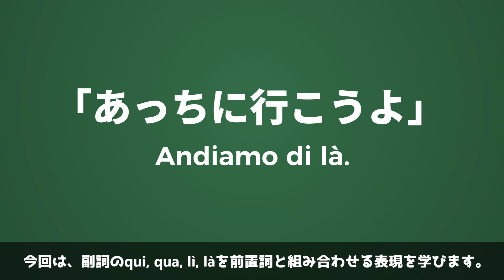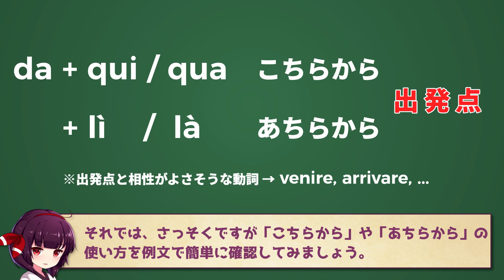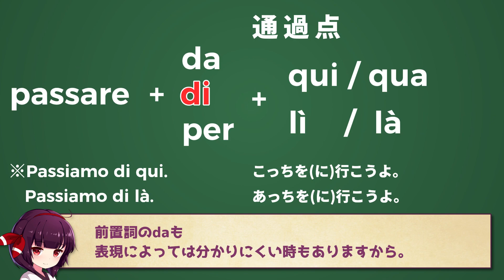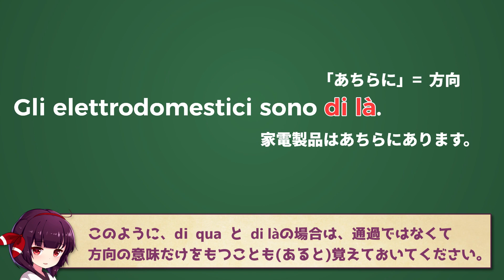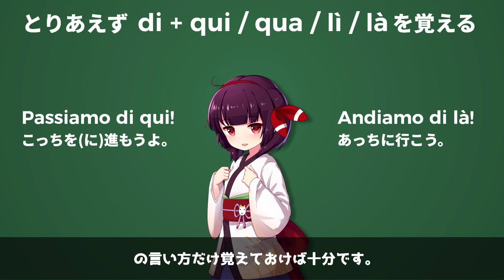【イタリア語】イタリア人と遊びに行く時に絶対使う方向の表現【文法・会話】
進みたい道や方向を決める時に使う、「こっち」「あっち」を正しく言えるようになる動画。

この動画が役に立ったと思った方はコメントや高評価を。

【ゼロから本気で学ぶイタリア語講座の紹介】
動画を観続けるだけで分厚い教科書１冊分をしっかりと網羅し、最終的にはイタリア語中級後半レベルの文法『接続法』まで学習できるようにコンテンツを配信します。

【動画の趣旨】
これからイタリア語を勉強し始めたい方や、イタリア語文法が難しくて挫折してしまった方にもイタリア語の仕組みや構造を理解していただける内容を目指しています。

【お願い】
動画以外の事でもイタリア語学習で分からないことがあれば、どうぞコメント欄にご記入ください。（動画と関係のないイタリア語の問題集の質問でもOKです。励ましコメントも大歓迎です。）

イタリア生活やイタリア語の豆知識を発信したりしなかったり。

VOICEROID 東北きりたん
===イラスト===
いらすとや様 からお借りしています。